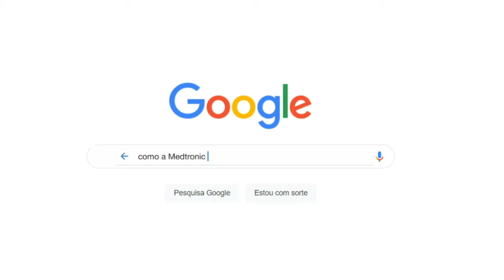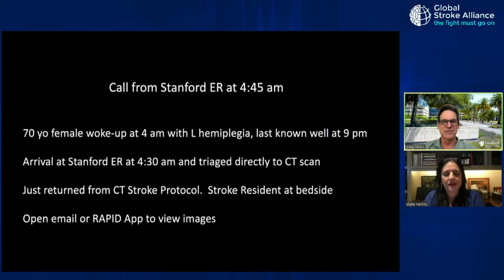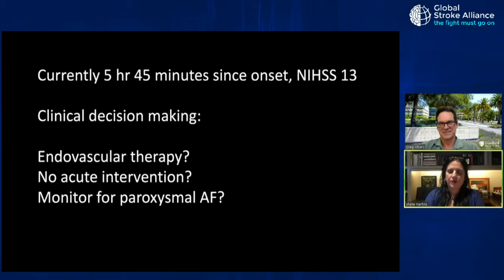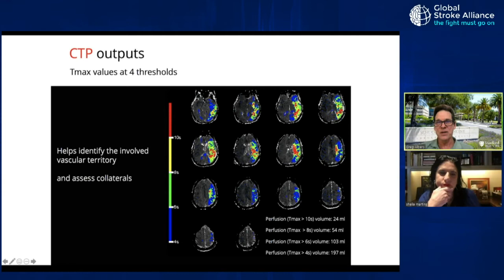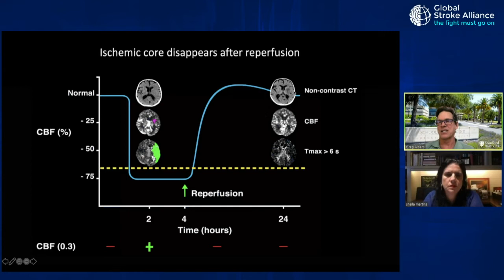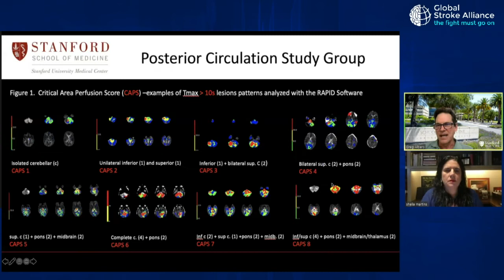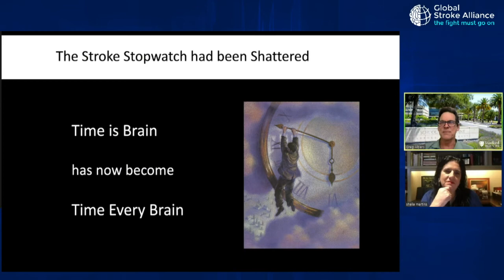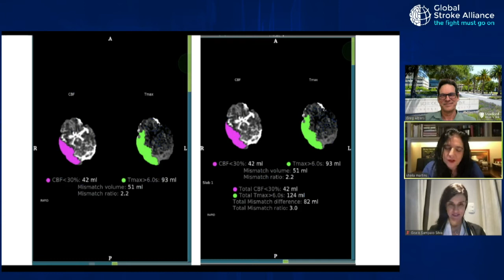GSA - CT Perfusion and MR in acute stroke: selecting patients based on pathophysiology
Global Stroke Alliance
CT Perfusion and MR in acute stroke: selecting patients based on pathophysiology